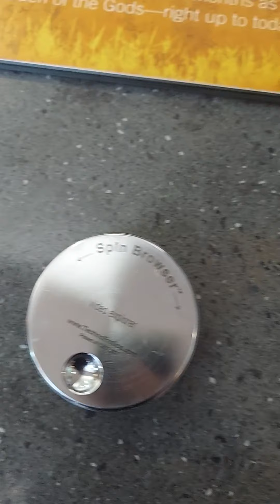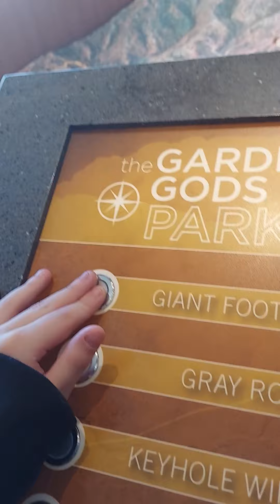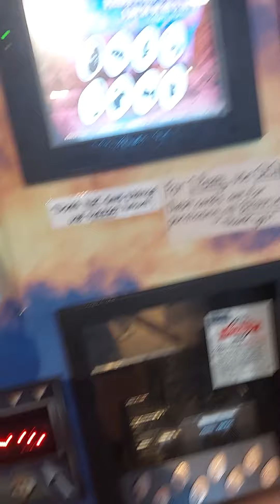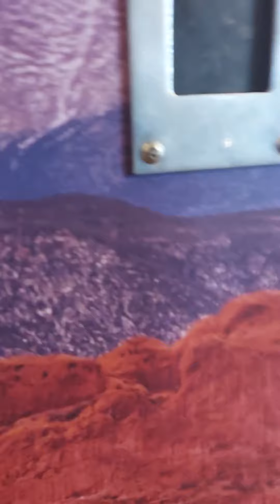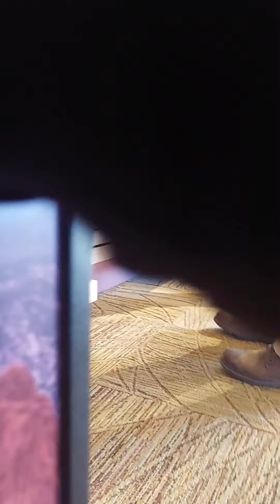exploration of, "the garden of the gods"(1)